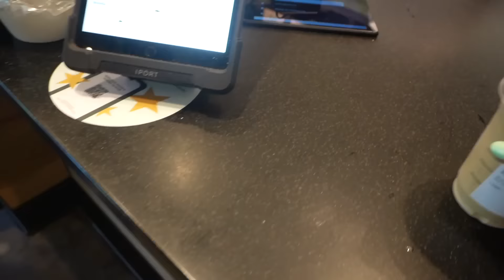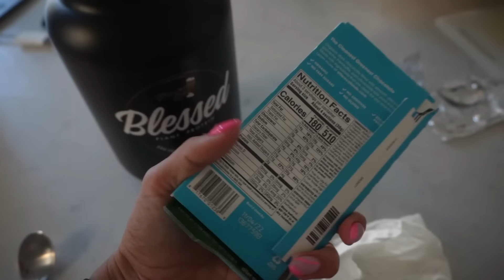Day in my Life in my NEW HOUSE | Work Day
EHP Supplements
Rawgear
Alphalete
Hydrojug - Water Bottle
Vooray - Gym Bag